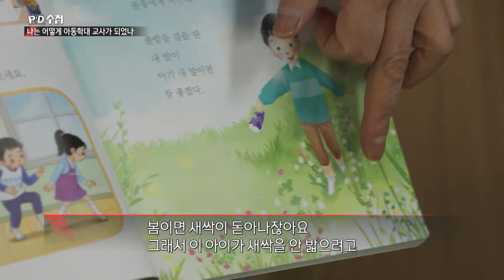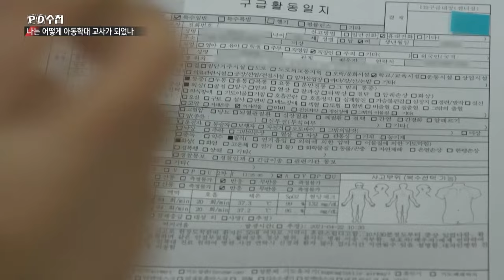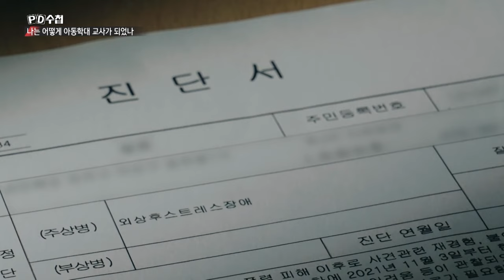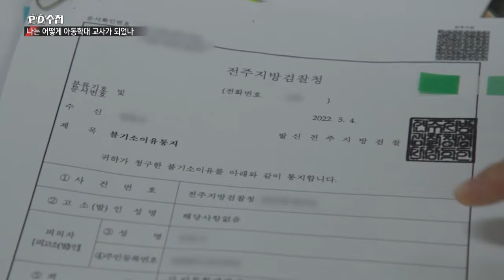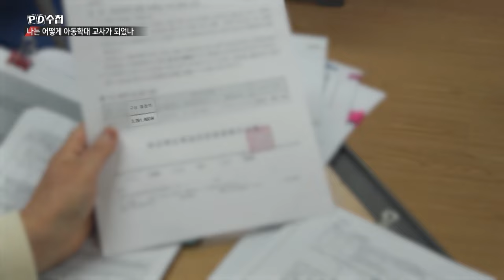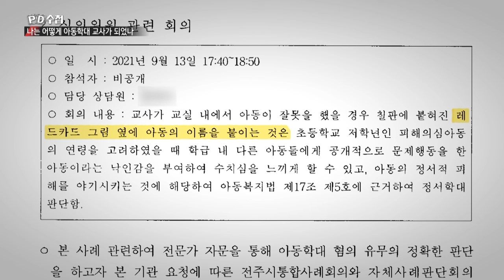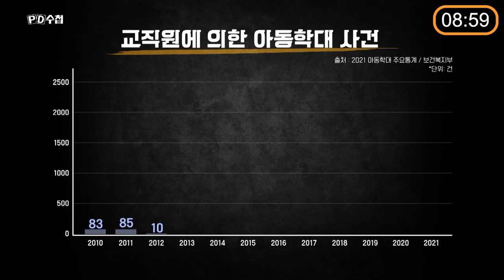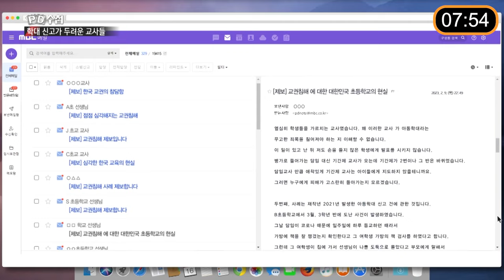[PD수첩 10분 컷] 무너지는 교권, 아동학대 혐의로 고소당한 선생님들_MBC 2023년 3월 7일 방송